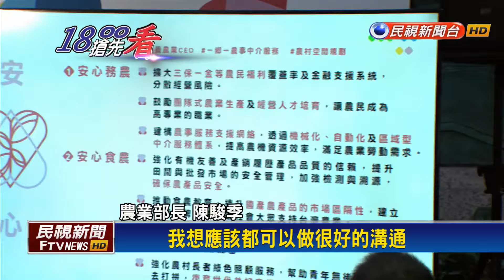農業部部長陳駿季上任！ 針對全國農業重大議題做足準備－民視新聞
【民視即時新聞】520新內閣新氣象，農業部長陳駿季上任首日，身邊圍繞熟悉同仁團隊，展開新的任務。針對全國農業重大議題，做足充分準備，在台上侃侃而談，既要確保農民權益，更要強化台灣農漁產競爭力。陳駿季也誓言會成為農民的靠山，將台灣打造成智慧農業的永續環境。